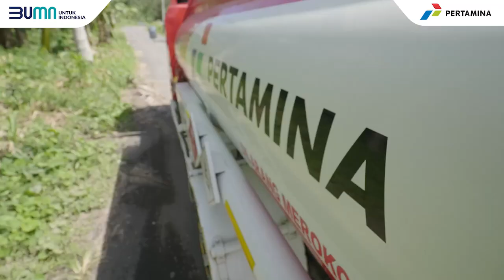Pertamina Peringati Hari Pahlawan, Teladani Pahlawanmu Cintai Negerimu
Pertamina gelar upacara peringati Hari Pahlawan. Tema yang diusung tahun ini "Teladani Pahlawanmu, Cintai Negerimu". Upacara dilaksanakan di Lapangan Kantor Pusat Pertamina (10 November 2024).

Dirut Pertamina, Simon Aloysius Mantiri bertindak sebagai pembina upacara. Dirut menyampaikan pesan Presiden RI bahwa Pertamina Sokoguru & tumpuan bangsa. Dirut  juga mengajak Perwira untuk mengabdi & wujudkan ketahanan energi.